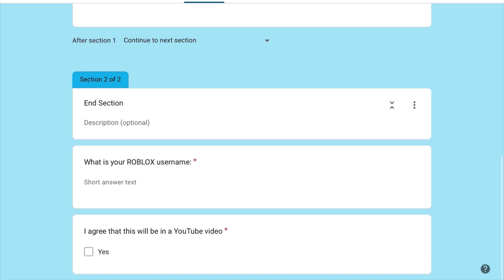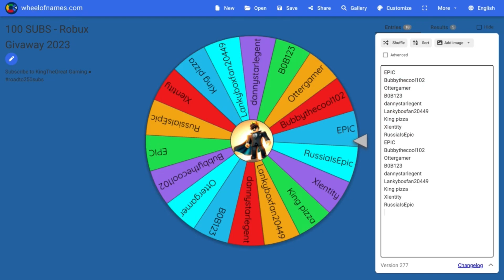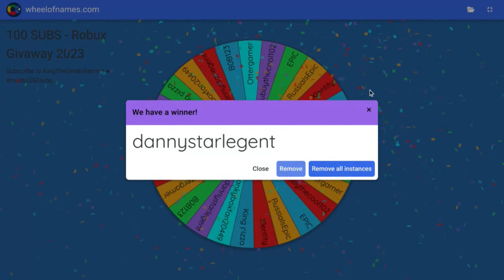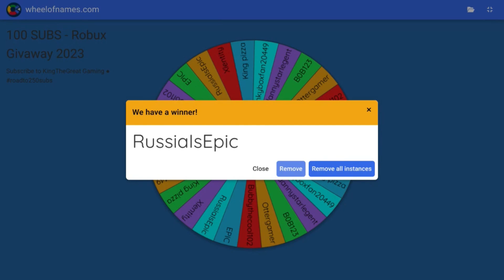THE 100 SUBS ROBUX GIVEAWAY!